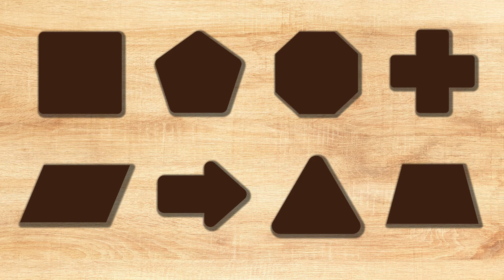Best Learning shapes for kids and toddlers | Match the place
Best Learning shapes for children, looking for their place??
Funny geometric shapes teach your child their names! Funny figures. square, trapezoid, octagon, arrow, cross, parralelogram, pentagon, triangle, star pentagon, heptagon, rectangle, diamond, circle, heart, cressent, hexagon